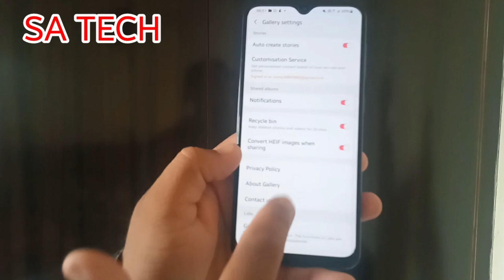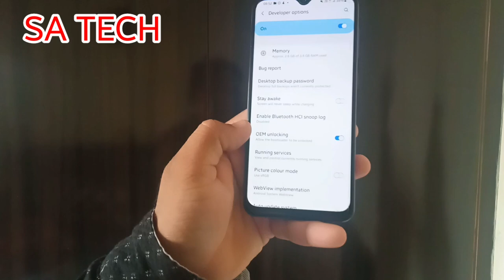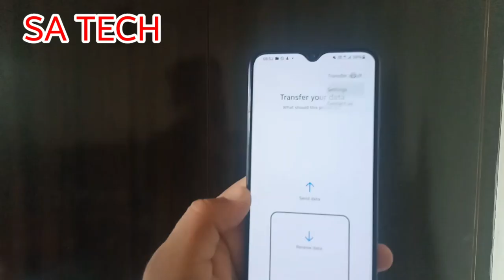Samsung Galaxy 3 Hidden Settings,One Ui Hidden Settings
In this Video I Describe About Samsung Galaxy 3 Hidden Settings